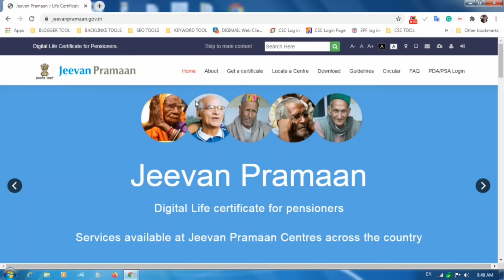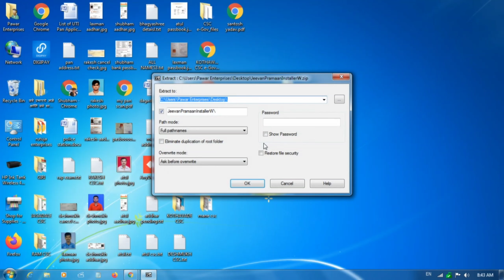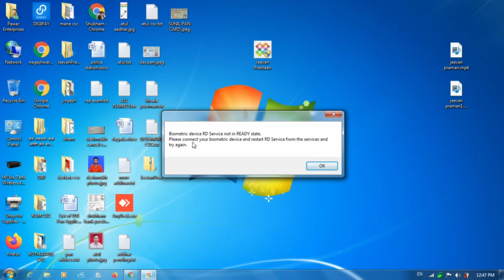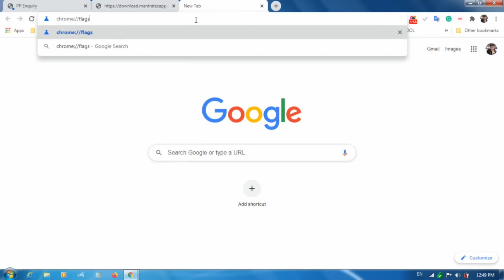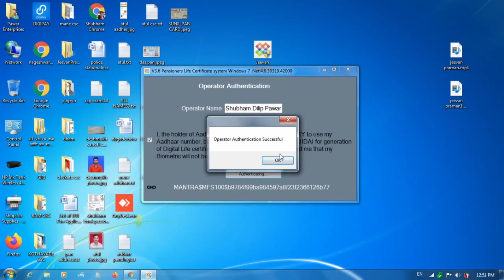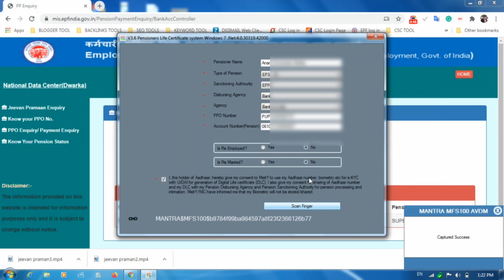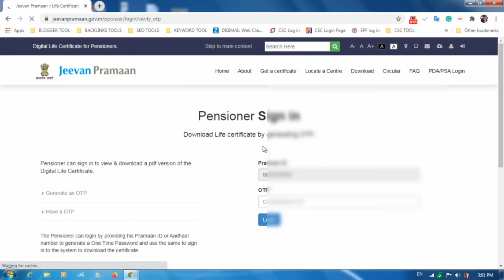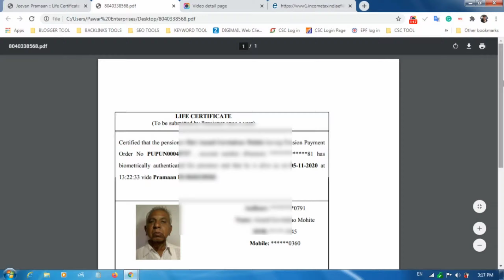जीवन प्रमाणपत्र काढा Live🔴ऑनलाइन 2021| हयातीचा दाखला Life Certificate Online Registration in Marathi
जीवन प्रमाण (लाईफ certificate) हयातीचा दाखला काढा घरी बसून ऑनलाइन ते ही फ्री मध्ये त्यासाठी हा व्हिडिओ नक्की पहा.

🔴 chrome://flags

👇TOPIC COVERED👇

1. Jeevan pramaan software download and install

2. Jeevan praman software exatract and open

3. jeevan pramaan patra online registration

4. jeevan pramaan operator authentication

5. find PPO number

6. install mantra driver

7. Download jeevan pramaan certificate online

हा video संपूर्ण पहा आणि सर्व माहिती तुम्हाला येथे मिळेल.